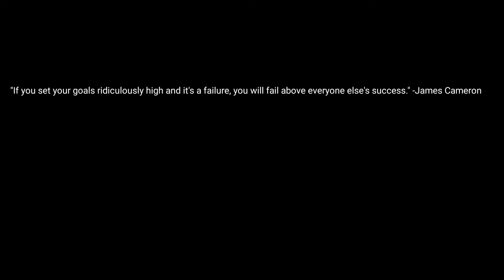BIRTHDAY BOY AT SHIV RAJ KATAS TEMPLE !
In this video i will show the beautiful katas Raj Temple.Katas Raj Temple is a sacred Place For Hindus. 25 km drive from KalarKahar.

Song : neffix - cold